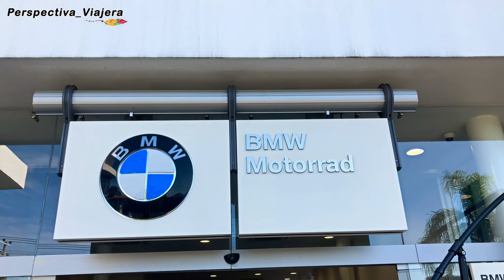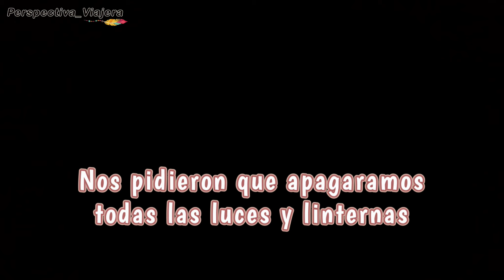MIL CASCADAS en TAXCO, Guerrero / Gran RUTA con BMW Rio Mayo y CESAR /Latinoamerica sobre 2 ruedas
**Mi lista de reproducción con la música que usé en este video, está

*Música libre de derechos (te regalo un mes de suscripción usando este enlace)

🚨¿TE GUSTA EL PROYECTO?
Puedes apoyarme a continuar con el viaje dejando algo por aquí (PayPal) . ¡Muchas gracias! 😊